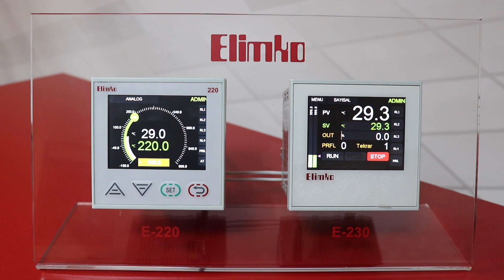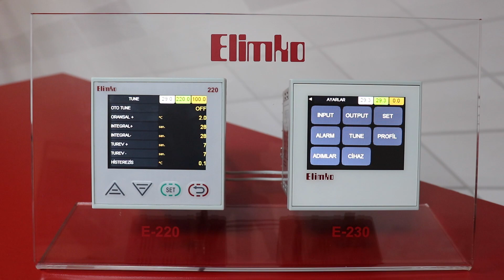E-220 & E-230 Tanıtım Filmi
Yerli üretime bir yeni ürün daha!

Yeni PID ayarları algoritması ve teknolojik son yenilikleri içeren 96x96mm panel ebatlarında partneriniz!

Tercihinize göre ister tuşlu, ister dokunmatik ekranlı sunulmaktadır.